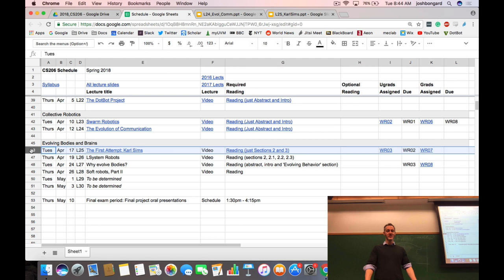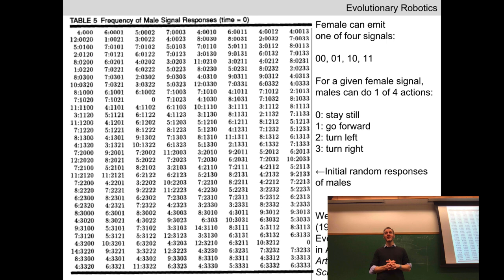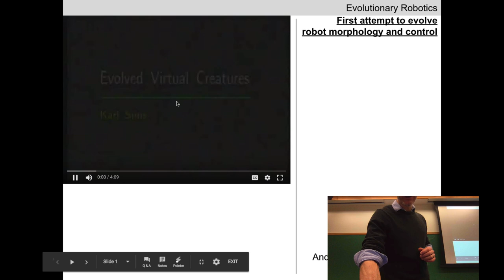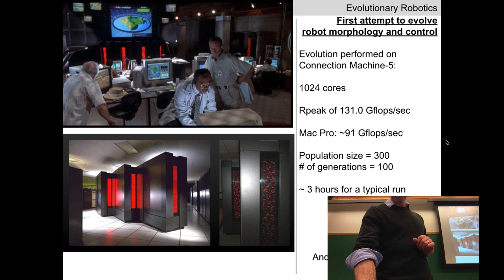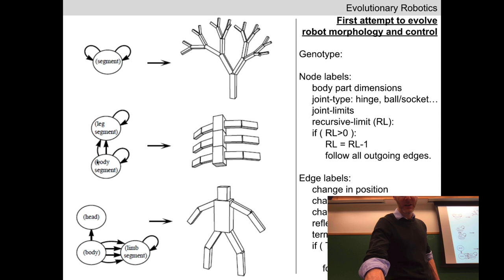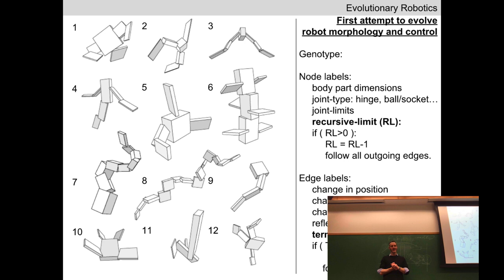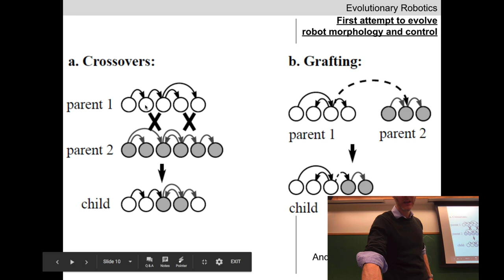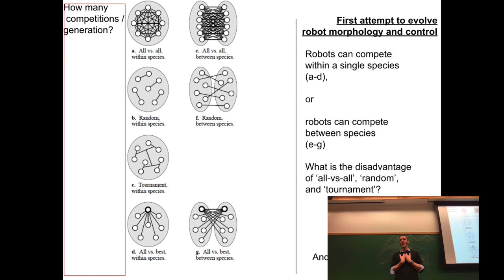Evolutionary robotics Lecture 23: Evolving morphology and control. (Recorded Apr 17, 2018)